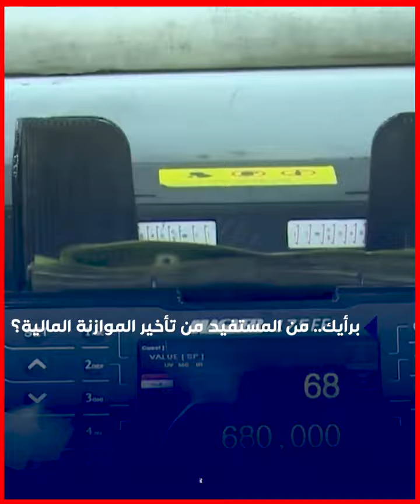تضم اكبر عجز مالي في تأريخ العراق.. شكوك حول "تلاعب مقصود" في جداول الموازنة